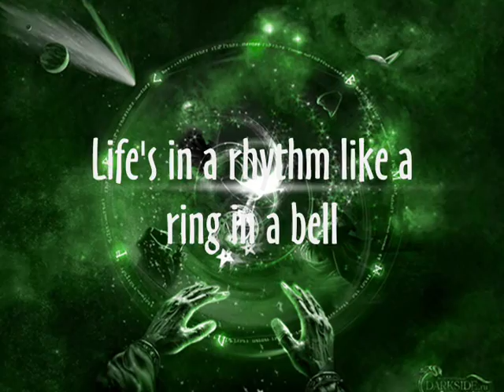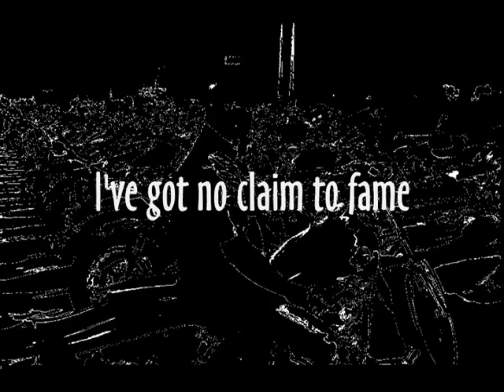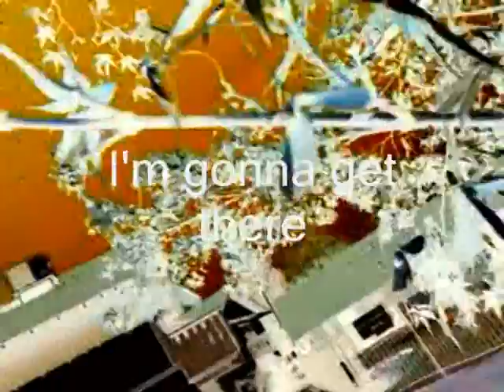Wishing Well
New music viddy, ongoing music project Soul Vacation.Southern Fry Entertainment BMI 2014